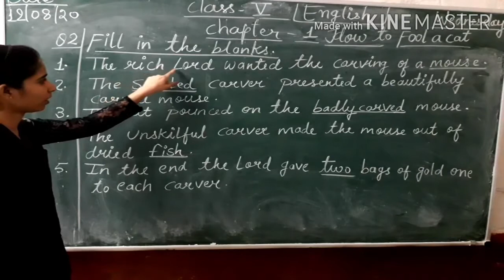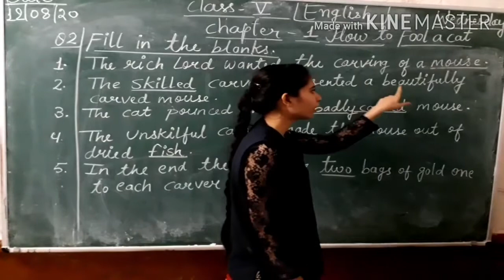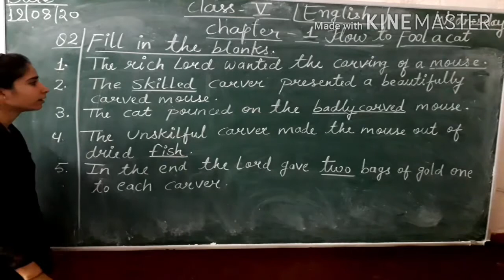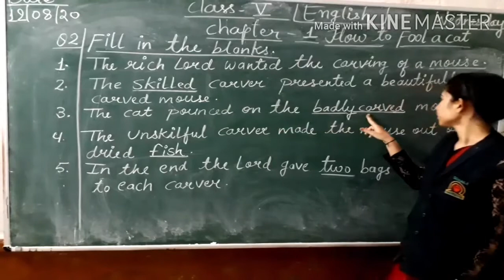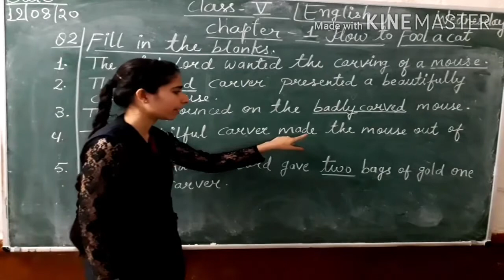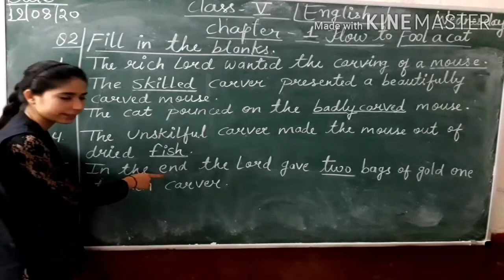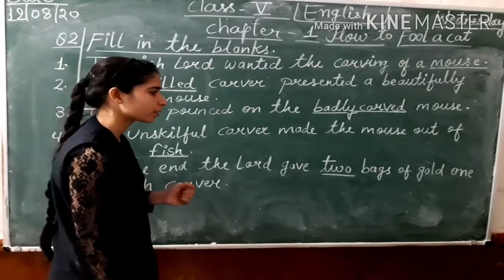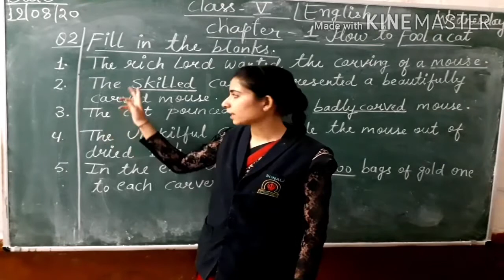Class:5th subject:English lesson:1 how to fool a cat(Exercise part-2)